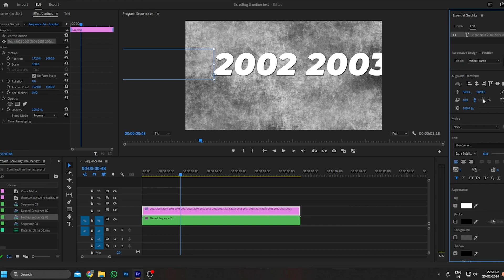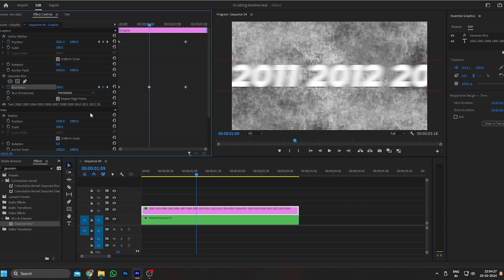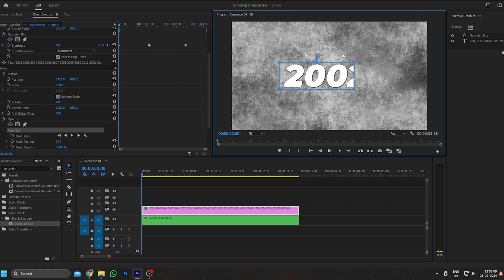SCROLLING Timeline YEAR ANIMATION In Premiere Pro | With English Subtitles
Hey everyone, i hope you all are good. Thankyou for watching my video and loving your brother.
MUSIC INFORMATION HERE :-
SCROLLING Timeline YEAR ANIMATION In Premiere Pro!
How to Make Scrolling Timeline Year Animation with Adobe Premiere Pro Tutorial
How To Make DREAMY Glow Effect In Premiere Pro | DREAMY Look in Video
Color Grade Like Pro in Clicks: Premiere Tutorial| Premiere Pro 2024 Hindi Tutorial
How to add GLOW EFFECT in Premiere Pro! Color Grading in Premiere Pro 2024 |
warp stabilizer premiere pro test | In DaVinci Resolve /VS/ Premiere-Pro /VS/ EDIUS X Hindi /Urdu
Logo animation | SpeedArt | Mega Malik | Adobe After Effect
adobe premiere text effects
paper transition premiere pro
logo animation premiere pro
new text animation in after effects
Wake Up Stock Footage
CINEMATIC TITLE INTRO || KINEMASTER TUTORIAL || PIXELLAB EDITING
Rotate your Phone Animation (Free To Use)
How to make double picture status video editing in Capcut
How to add VIDEO inside TEXT in ADOBE PREMIERE PRO (as seen in the 1917 trailer)
Trending Video Editing In Vn App | Blur & Slow Motion Video Editing In Vn App | Vn Editor Tutorial
Match Any Shot Color In Seconds | Color Grading Made EASY | Davinci Resolve Tutorial
Transition in Adobe Premiere Pro - Hindi & Urdu - Class 09
How to Create 3D Animation in Premiere Pro Bangla 2024
How to Cut and Trim just in 5 minutes in Premiere Pro 2020 | Telugu Tutorial
Glitch Effect in Premiere Pro - Hindi Tutorial - Two Types Of Glitches
Create 5 Amazing PAPER TRANSITIONS - Premiere Pro Tutorial
How to Blur Moving Objects in Premiere Pro || Blur Faces in Premiere Pro Tutorial ||
CHANGE OUTFIT COLOR IN VIDEO! 😯 How to Change Dress Color In Video
after effects mein text animation
How To Scale Multiple Clips At Once | Adobe Premiere Pro Tutorial
Animated split screen Adobe Premiere Pro in bangla tutorial lesson 05
How to Become a Pro Video Editor in 2024 | Step by Step Roadmap For Beginners | Edit With Panda
bade harami ho beta | bade harami ho beta meme template | bade harami ho beta dialogue
Text Animation with Changing Colors in Adobe Premiere Pro | Text Animation Tutorial
Titles in Adobe Premiere Pro 2023 - اردو / हिंदी
Power and Duty of a Lieutenant | Indian Army
The One Editing Tip I WISH I Knew Earlier
Crafting a Professional Business Logo with the Letter B | Logo Design Tutorial
Wake Up Stock Footage - Wake Up Free Stock Videos - Wake Up No Copyright Videos
GET SATISFIED
Flip and Rotate Videos in Adobe Premiere Pro 2023 in Hindi
This AI Makes you a PRO Singer !
Professional E-commerce Product Banner Design - Adobe Photoshop Tutorial
How to ANIMATE Lines In Premiere Pro 2023
Iridescent Glitch Effect - 1 minute Photoshop Tutorial
How to SOUND DESIGN a Video | Step-By-Step Tutorial
I Tested 10 Gaming Monitors Under Rs.15,000/-
Demo Explainer Video Production Process | MH MOTION
2D Animation video kaise banaye cartoon animation kaise banaye PC ke jaisa
5 EPIC Text Effects in Adobe Premiere pro Hindi (2022 Edition!)
Simple & clean logo reveal - Premier Pro tutorial
Magnet Media Video editing Tutorial | After Effects
Auto Orient Follow Path In After Effect
3D Google search Logo revel animation in Premiere pro | No plugin No After Effects
लिखने वाला वीडियो कैसे बनायें ।likhne wala video kaise banaye| kahaniya kaise banaye 2022
Edit Like Ali Abdaal! - Premiere Pro Tutorial
These 5 FREE Editing Packs Will Help You Easily Edit Videos
How To Fade In And Out Text In Premiere Pro 2022 - Tutorial
Advanced GHOST ZOOM Effect Tutorial | CapCut
My Favorites Creative Transitions Library Pack for Premiere pro
FLOWERS WALI GIRL KA BACKGROUND CHANGE KR DIYA | RAJA TECH
【動画編集】初心者向け/MV風ダンスビデオの作り方 人気エフェクトTOP５｜ PowerDirector
How to Replace SKY with Add VFX Rain/Thunder in Premiere Pro! (& make it REAL)
How to put Video INSIDE Text | Adobe Premiere Pro 2024 in Hindi (a